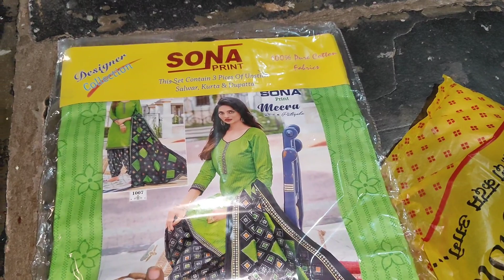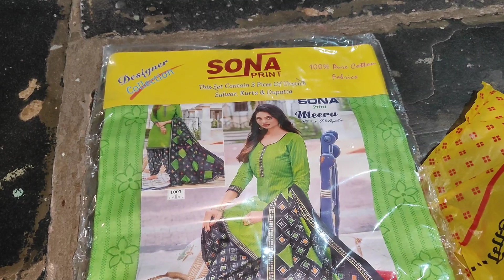ಕತ್ತಲ ರಾತ್ರಿ ದಿವಸ ಎಲ್ಲಿ ಇಲ್ಲದ ವ್ಯಾಪಾರ ಫುಲ್ ಜೋರು ಅಂಗಡಿಯಲ್ಲಿ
Tamannavlogunkal